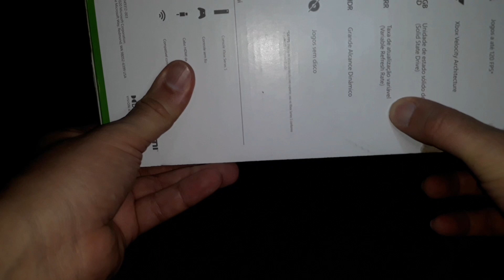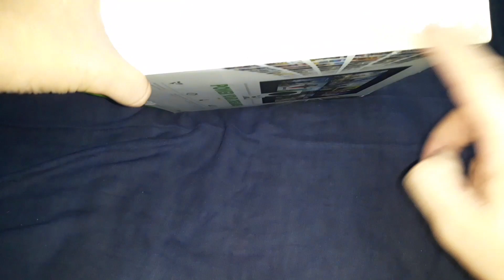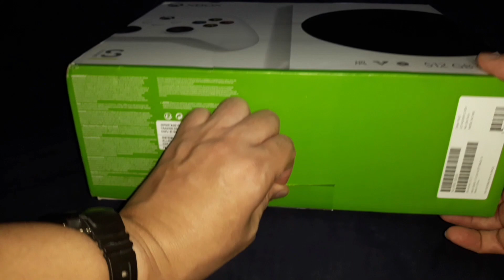XBOX Series S unboxing (pt-br)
Fala pessoal, beleza. No vídeo de hoje vamos entrar na nova geração de consoles e pata isso vis apresento o XBOX Series S.